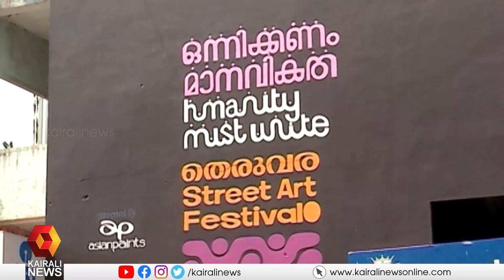ലക്ഷ്മിയമ്മാളുവും മകൻ രാജുവും ചുമർ ചിത്രത്തിലൂടെ പുനർജനിച്ചപ്പോൾ | Thrissur | Art | Drawing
തൃശ്ശൂരിലുള്ളവര്‍ക്ക്  ഒരിക്കലും മറക്കാനാവാത്ത രണ്ട് പേരുകളാണ് ലക്ഷ്മിയമ്മാളുവും മകൻ രാജുവും..ത്യാഗത്തിന്റെയും മാതൃത്വത്തിന്റെയും പ്രതീകമായി ആ നാട്ടിൽ ജീവിച്ചുമരിച്ച അമ്മയ്ക്കും മകനും ഒരു ചുമർ ചിത്രത്തിലൂടെ  വീണ്ടും ജീവന്‍വെക്കുകയാണ്.